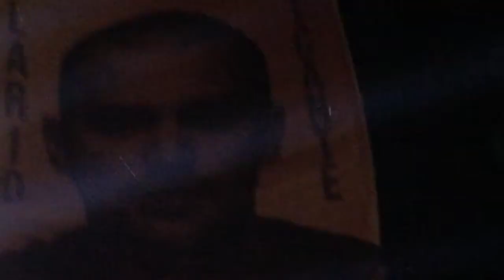ILARIO ALICANTE @ Lab80 (Agrigento) - part 2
plays Charles Fenckler - District Two
           Nina Kraviz - Ghetto Kraviz